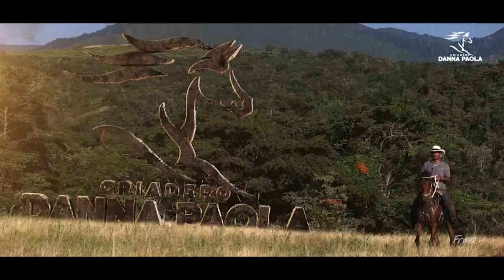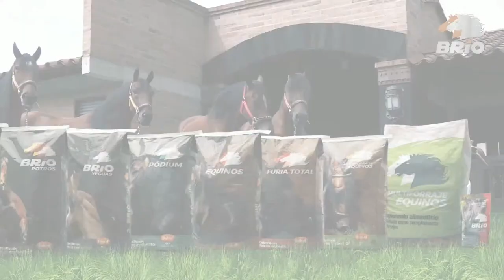ALEX CANO - El Arte Ecuestre Colombiano - Fedequinas Tve Emisión Julio 8 de 2020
ALEX CANO - El Arte Ecuestre Colombiano bajo la Óptica de sus Maestros!  - Conducido por Lucas Echaverry. - Programa de la Federación Colombiana de Asociaciones Equinas FEDEQUINAS. Producido por Franz Agencia